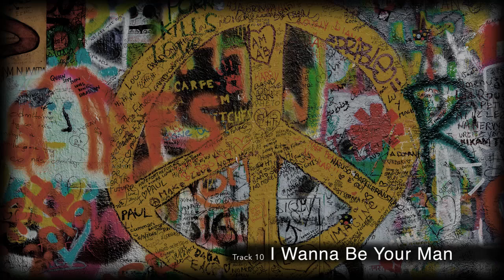Smooth Jazz Beatles | Instrumental Covers of Popular Beatles Songs on Saxophone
Smooth Jazz Beatles is a collection of instrumental covers of popular Beatles songs. Beatles jazz music on saxophone from saxophonist Mark Maxwell (Dr. SaxLove).

Mark is a huge Beatles fan and loves playing Beatles jazz on the saxophone. Jazz Beatles is his jazz saxophone tribute to the most influential rock and pop band that ever existed.

You can download this Beatles Jazz music (the songs on this video)

~Mark Maxwell (Dr. SaxLove)

Dr. SaxLove specializes in smooth jazz instrumental background music.  His music is intended for relaxation, study music, dinner music, gaming, sensual times, and any time. Chill saxophone music always sounds good.